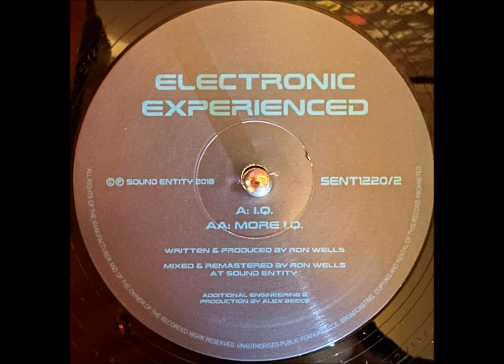Electronic Experienced - I.Q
Electronic Experienced – Electronic Experienced
Label: Sound Entity Records – SENT1220
Format: 2 x Vinyl, 12", 45 RPM, Reissue, Remastered
Country: UK
Released: 1994 / 2019